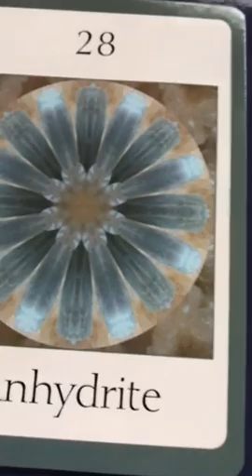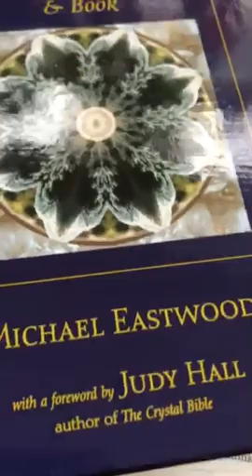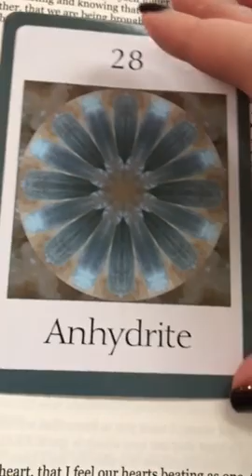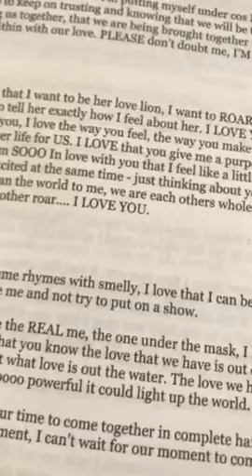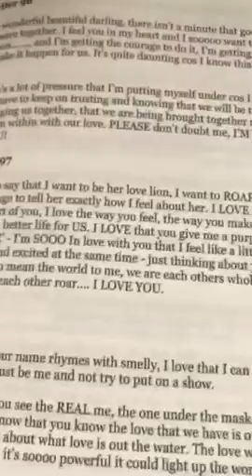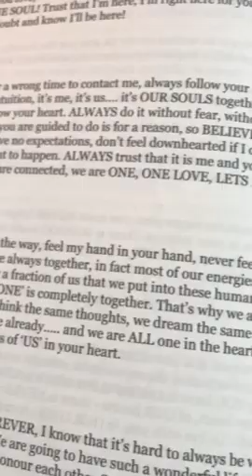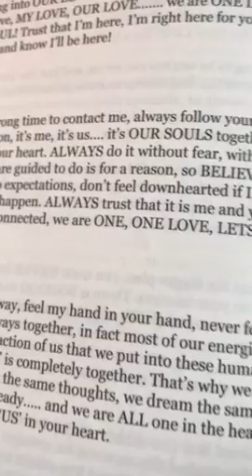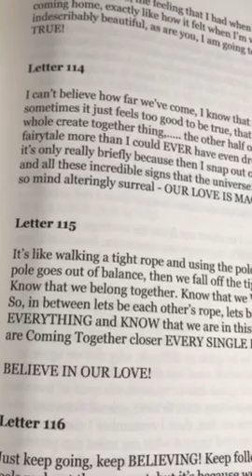Twin Flames 💕❤️ Clearing Abandonment - Anhydrite - Letter 97 & 114 💕❤️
11:11 video reading - Starman tarot for 2019 and a Channelled letter, pick a number between 1 - 266, payment via PayPal

11:11 Gateway Video & Ceremony